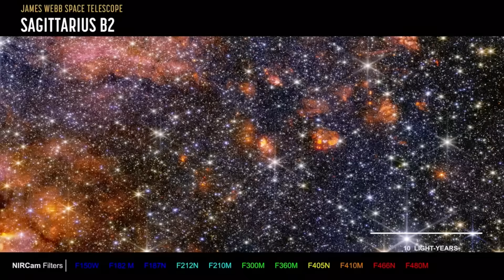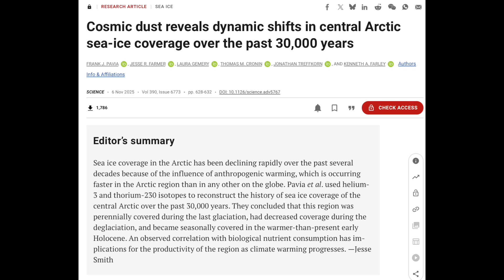Coronal Hole, 3 Big Discoveries | S0 News Nov.15.2025